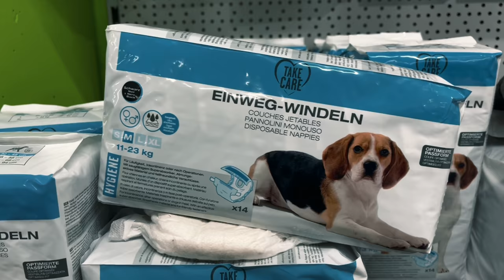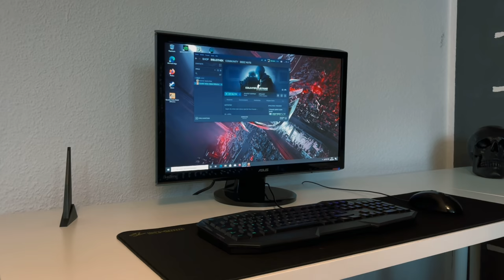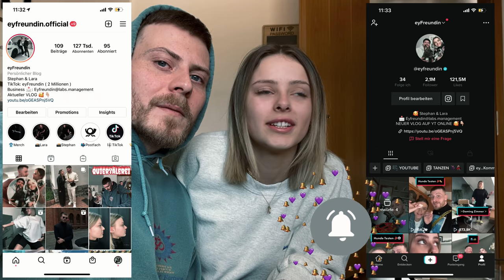TIKTOK VLOG 3 / GAMING PC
Wir hoffen euch hat unser dritter VLOG gefallen ! :)
Schreibt gerne in die Kommentare wie ihr den PC findet & was man noch so mit dem ''Gaming Zimmer''' anstellen kann :).